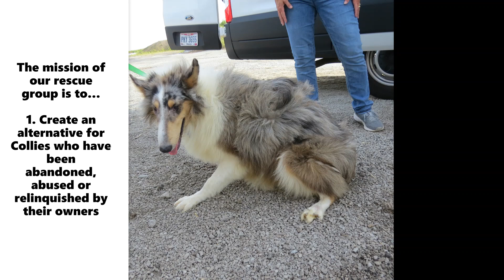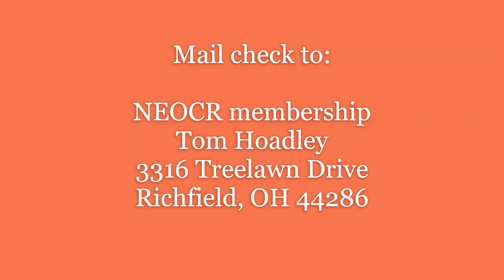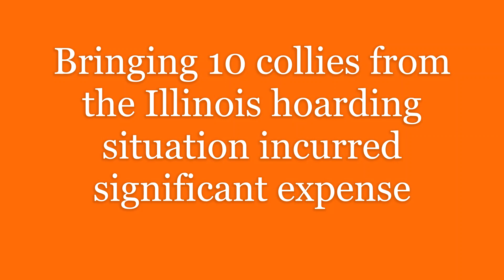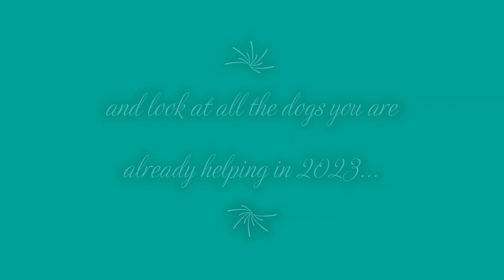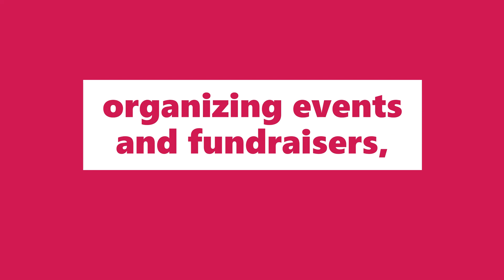Help the dogs of NorthEast Ohio Collie Rescue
Please join us in supporting a good cause that is likely very dear to you. We're raising money to replenish funds for Northeast Ohio Collie Rescue (NEOCR) a 501c3 non-profit. Your contribution will make an impact whether you donate $5 or $5000. Every little bit helps. A minimum of $20 makes you a NEOCR member through the rest of 2023. We have been actively rescuing collies from shelters and neglect while also taking in collies whose owners can no longer care for them. 2023 has started with many more rescues than usual at this time of year.

We had one of the senior collies evaluated for a severe limp. Another collie has severe allergies. Several came with parasites that were eradicated. Could you imagine someone pulling constantly on your hair? We freed one of our rescue dogs from fur that was so matted that she actually had dreadlocks. Two had curled nails almost 1 ½ inches long. Some have skin allergies and infections to be cured. One of our dogs is on lifetime thyroid medicine. Our expenses have been mounting rapidly.

Our costs include: Rescue, Medical expenses, Testing (Heartworm, Parasites) Vaccinations, Grooming and De-Matting, Eye and other Specialists, Neutering and Spaying, and Prescriptions.

We also encourage donations of crates and martingale collars; computer and phone help; transporting of dogs; organizing events and fundraisers; and of course, fostering and adopting our collies.

The volunteers of NorthEast Ohio Collie Rescue work hard to better the lives of collies in need. Each is appreciated, especially by these beloved collies. You can donate through PayPal at (be sure to change to fee-free Friend to Friend) or mail a check to: NorthEast Ohio Collie Rescue, Membership, Tom Hoadley, 3316 Treelawn Drive, Richfield, OH 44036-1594. Thank you for your support in any way - the collies of NorthEast Ohio Collie Rescue.